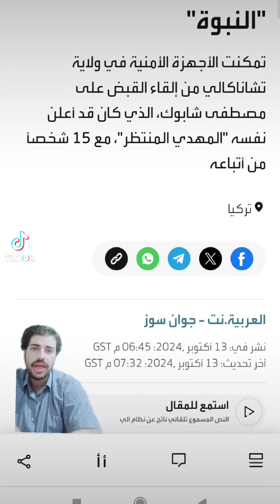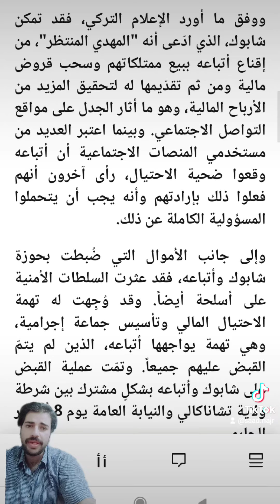تركيا تعتقل محتالاً حقق أرباحاً طائلة بذريعة "النبوة"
آخر خبر

آخر الأخبار الأكثر قراءة فيديو

السودان

أخبار محليّة

أخبار عالميّة

رياضة عالميّة

منوّعات

آخر الأخبار

ضبط أدوية ومواد غذائية منتهية الصلاحية في الجنينة بغرب دارفور

غوتيريش ردا على نتنياهو: اليونيفيل باقية بمواقعها ومهاجمتها "جريمة حرب"

الإمارات تدين إعلان إسرائيل مصادرة مقر "الأونروا"

معارك ضارية بين القوة المشتركة والدعم السريع جنوب الفاشر

«تفعيل عنتيبي»... ما مسارات مصر والسودان للرد؟

من قلب أفريقيا إلى المتوسط.. ماذا تريد مصر من مشروع "ربط فيكتوريا"؟

مقرن النيلين يشهد أشرس المعارك في الخرطوم.. لماذا يُعتبر نقطة الصراع الحاسمة؟

"الموت البطيء" يحصد مرضى السودان

مصر لدينا 20 ألف رأس ماشية حية والاستيراد متواصل

غرفة طوارئ الطويشة بالفاشر تعلن انتهاء مشروع المطبخ الجماعي

والي جنوب دارفور يوقف عمل 60 موظفًا بذريعة التعاون مع الدعم السريع

مدرب البحرين.. ضحى بـ"8 اتحاديين" وصنع المعجزة التاريخية

مسيرة أطلقها حزب الله تقتل جنديا وتصيب العشرات في حيفا

"الإمارات معك يا لبنان" تجمع 250 طنا من المساعدات الإغاثية

حيفا.. مقتل وإصابة عشرات الجنود الإسرائيليين بانفجار طائرة مسيرة

إصابة 40 إسرائيليا بانفجار مسيرة أطلقت من لبنان

زيلينسكي يتهم كوريا الشمالية بإرسال جنود للقتال مع روسيا

منذ 4 ساعات

شارك الخبر

￼مصدر الصورة

مصطفى شابوك

يستمر الجدل في تركيا منذ أيام عقب تمكن السلطات الأمنية من إلقاء القبض على رجل تركي كان يدّعي "النبوة" مع عددٍ من أتباعه في ولاية تشاناكالي، بعدما كان قد أنشأ هذا الرجل في السابق جماعة دينية بلغ عدد أتباعها 200 شخصاً، وفق ما أورت وسائل إعلام تركية حكومية وأخرى خاصة.

وفي التفاصيل، تمكنت الأجهزة الأمنية من إلقاء القبض على مصطفى شابوك، الذي كان قد أعلن نفسه "المهدي المنتظر"، مع 15 شخصاً من أتباعه. وقد اتهمته الحكومة باستغلال المعتقدات الدينية من أجل كسب مبالغ مالية طائلة، وهو ما يعني أنه سيواجه أيضاً تهمة الاحتيال المالي عقب الانتهاء من التحقيقات وتحويله للمحكمة.

￼مصدر الصورة

مصطفى شابوك عند اعتقاله

وتعود قضية "نبوة" شابوك إلى عام 2023 عندما بدأ باستئجار فنادق ومنازل في مناطق متفرقة من تركيا بذريعة ليسكن بها عدد من ضحايا الزلزال الذي ضرب البلاد، ومن ثم قام هؤلاء، برعاية مباشرة من شابوك، بنشر أفكاره عبر مواقع التواصل الاجتماعي مدّعين أنهم تلقوا "إشارات دينية".

ووفق ما أورد الإعلام التركي، فقد تمكن شابوك، الذي ادّعى أنه "المهدي المنتظر"، من إقناع أتباعه ببيع ممتلكاتهم وسحب قروض مالية ومن ثم تقدّيمها له لتحقيق المزيد من الأرباح المالية، وهو ما أثار الجدل على مواقع التواصل الاجتماعي. وبينما اعتبر العديد من مستخدمي المنصات الاجتماعية أن أتباعه وقعوا ضحية الاحتيال، رأى آخرون أنهم فعلوا ذلك بإرادتهم وأنه يجب أن يتحملوا المسؤولية الكاملة عن ذلك.

وإلى جانب الأموال التي ضُبطت بحوزة شابوك وأتباعه، فقد عثرت السلطات الأمنية على أسلحة أيضاً. وقد وُجِهت له تهمة الاحتيال المالي وتأسيس جماعة إجرامية، وهي تهمة يواجهها أتباعه، الذين لم يتمّ القبض عليهم جميعاً. وتمّت عملية القبض على شابوك وأتباعه بشكلٍ مشترك بين شرطة ولاية تشاناكالي والنيابة العامة يوم 8 أكتوبر الجاري.

وتشير تقارير أوردتها مواقع تركية إلى أن شابوك ادّعى تلقيه "رؤى" حول موقع "تابوت العهد"، وأنه استغل تلك الادعاءات في رفع عدد أتباعه وتأمين أرباح مالية كبيرة.

￼ المصدر: العربيّة

شارك الخبر

الصفحة الرئيسية

إقرأ أيضا

أخبار عالميّة

منذ

أخبار محليّة

منذ

منذ

أخبار محليّة

منذ

أخبار عالميّة

منذ

أخبار محليّة

منذ

أخبار محليّة

منذ

أخبار محليّة

منذ

أخبار محليّة

منذ

أخبار محليّة

منذ

أخبار محليّة

منذ

أخبار عالميّة

في مواجهة إيران.. أميركا تنشر نظاماً مضاداً للصواريخ بإسرائيل

منذ

أخبار عالميّة

منذ

رياضة عالميّة

منذ

أخبار عالميّة

الصفحة االرئيسية

آخر الأخبار حسب الدولة

الأردن الإمارات الجزائر السعودية السودان العراق المغرب اليمن تونس عرب ٤٨ فلسطين لبنان ليبيا مصر آخَر

آخر الاخبار حسب الموضوع

أخبار محليّة أخبار عالميّة رياضة عالميّة منوّعات

الأكثر قراءة

آخر ٢٤ ساعة آخر أسبوع آخر شهر

موقع آخر خبر يتيح لك متابعة آخر الأخبار من مختلف المواقع المحلية والعالمية.

من نحن إتصل بنا سياسة الخصوصية